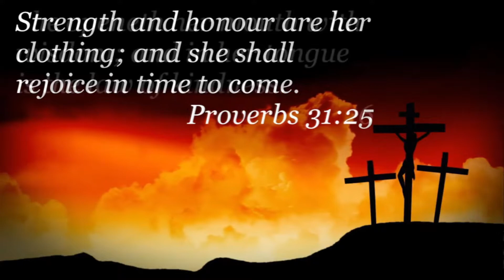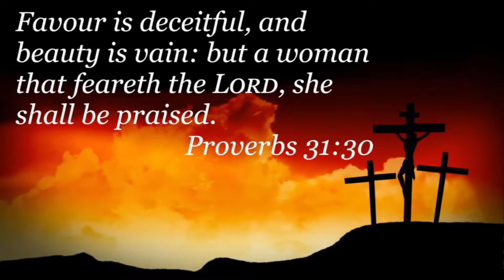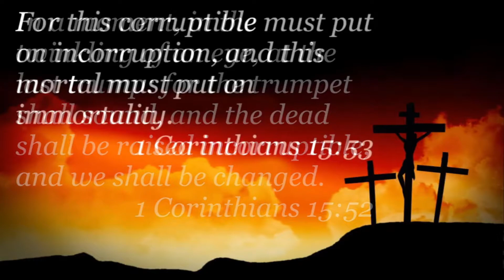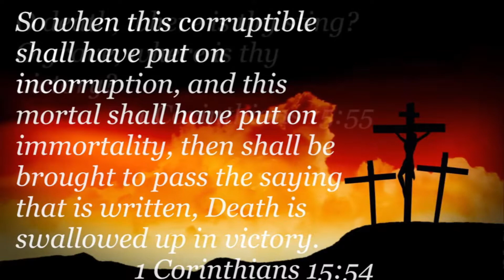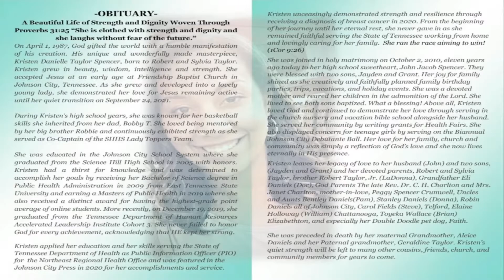Kristen Taylor Spencer Celebration of Life